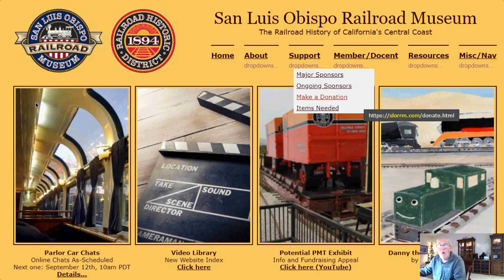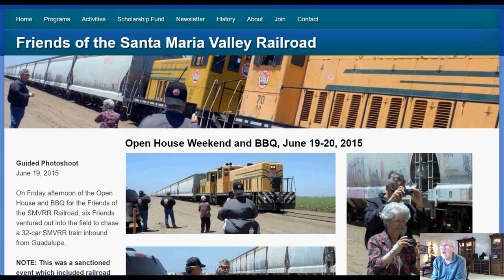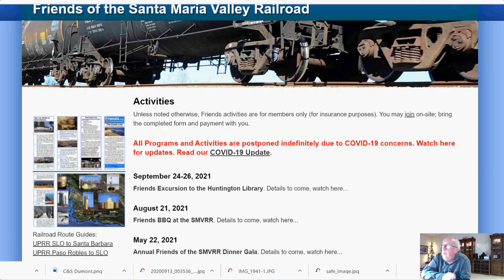Parlor Car Chat - Guided Photoshoot on the SMVRR - October 17, 2020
Presenter and Host: Jamie Foster

On Friday afternoon of the 2015 Open House and BBQ for the Friends of the SMV Railroad, six Friends ventured out into the field to chase a 32-car SMVRR train inbound from Guadalupe. NOTE: This was a sanctioned event which included railroad personnel accompanying the photographers. The group was granted access to areas not otherwise available to public photographers. Come along on this experience via photos and commentary.